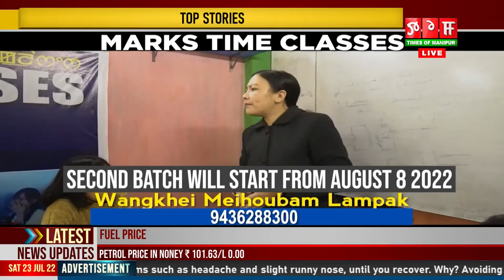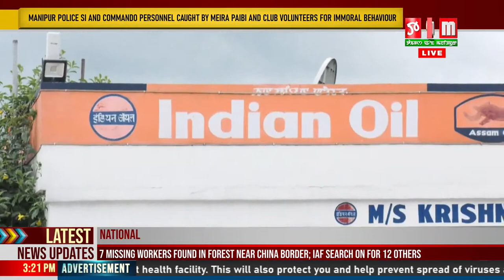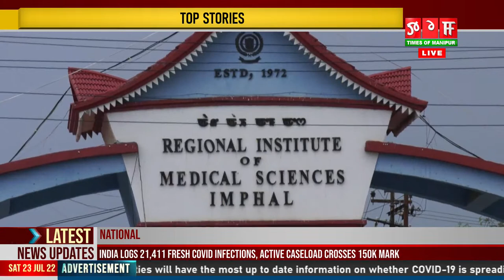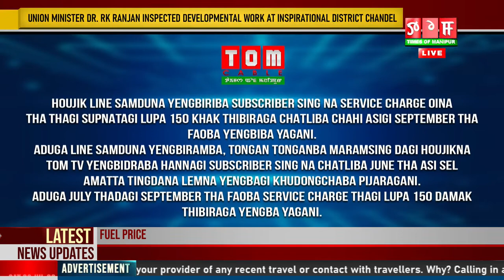LIVE | TOM TV 3:00 PM MANIPURI NEWS, 23 JULY 2022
TOM TV 3:00 PM MANIPURI NEWS, 23 JULY 2022
NEWS ANCHOR - BIJU LAISHRAM